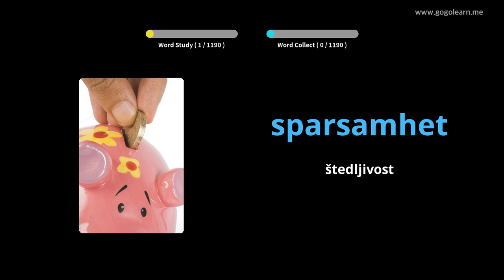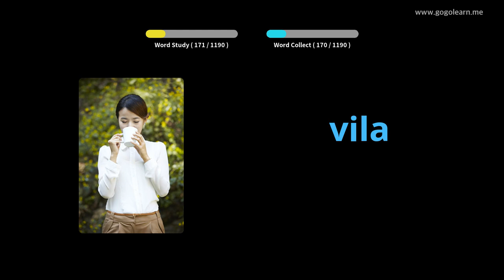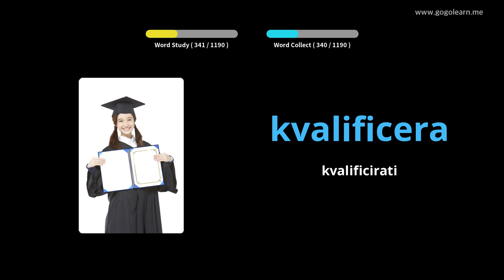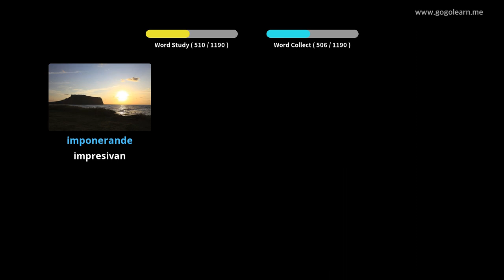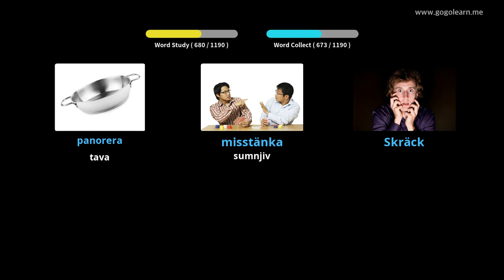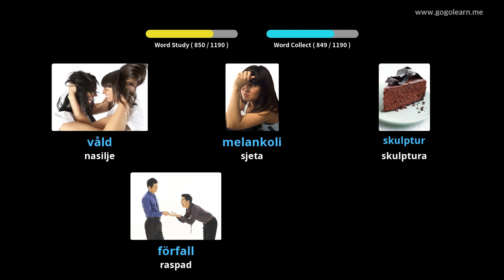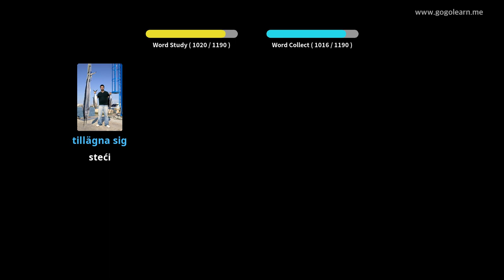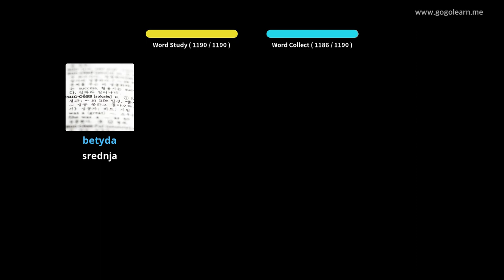Student vokabulara u Švedskoj | Golearn